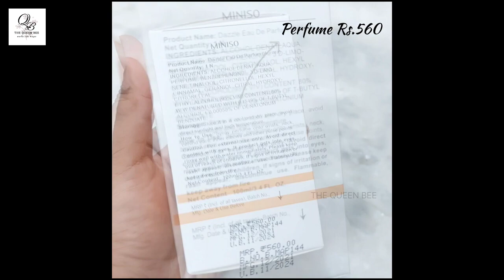Miniso Haul | Products worth for your money | Miniso best finds| Cute and affordable#miniso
Hi guys!
In this video I have shown my mini Miniso haul hope you all like it...

Miniso is a Chinese low-cost retailer and variety store chain specializing in household and consumer goods including cosmetics, stationery, toys, and kitchenware.

I bought these products from Marina Mall, Chennai and not all products are available at online

if you want more unboxing videos let me know your suggestions in the comments